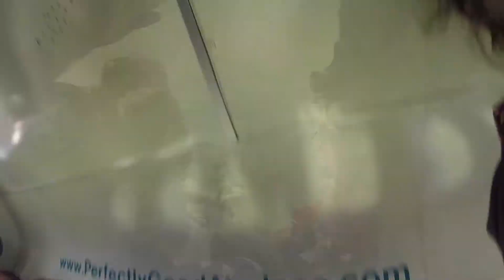1631 Anshul Singh Skydive at Chicagoland Skydiving Center 20170729 Jessie Amy